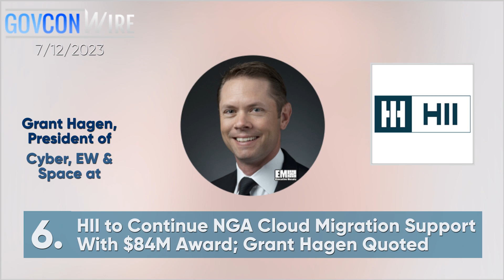Executive Mosaic Video: Top Stories from GovCon Wire 7/12/2023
00:06  Frank Whitworth
NGA Director Frank Whitworth Shares How AI Will Transform GEOINT

00:29  Andy Green
HII’s Andy Green Receives 2023 Wash100 Award From EM’s Jim Garrettson

00:44  Cybersecurity
The Cybersecurity Awareness Act—A Big Step in the Right Direction (Part One)

01:00  Riverbed Technology
Vector Capital Closes Riverbed Purchase, Appoints Dave Donatelli as IT Company's CEO

01:12  NITAAC
NIH Acquisition Center Extends CIO-SP3, Plans Corrective Action on $50B IT GWAC Recompete

01:29  HII
HII to Continue NGA Cloud Migration Support With $84M Award; Grant Hagen Quoted

01:42 Chris Wronsky
Christopher Wronsky to Assume Lockheed SVP, Chief HR Officer Roles in September

01:55 Elizabeth Warren
Lawmakers Call on Pentagon to Enhance Merger Review Process

02:12 Microelectronics Forum

02:22 David Cline
Lockheed Vet David Cline Joins General Dynamics IT Unit as Strategic Capture VP

02:33 Helen Soln
Helen Soln Joins Arlington Capital-Backed Eqlipse Technologies as Proposal Operations VP